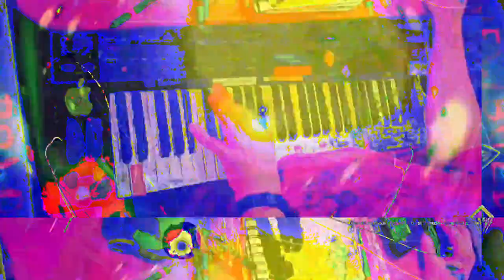[EPILEPSY WARNING] Movie 23 05 19 09h12m13s